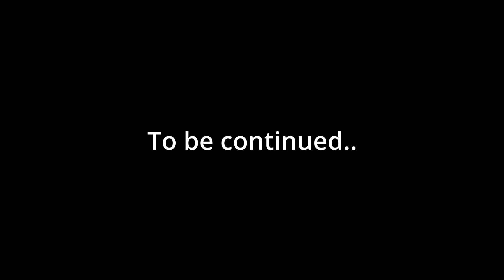Dishonored #58 - Falling off Dunwall Tower